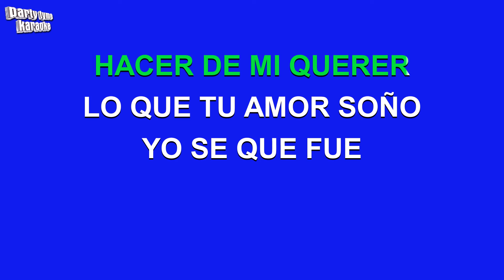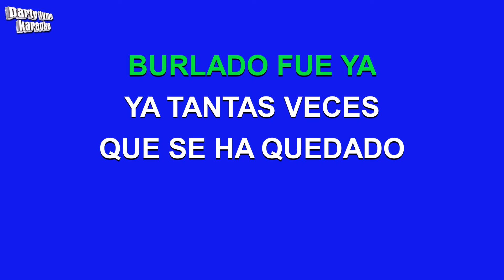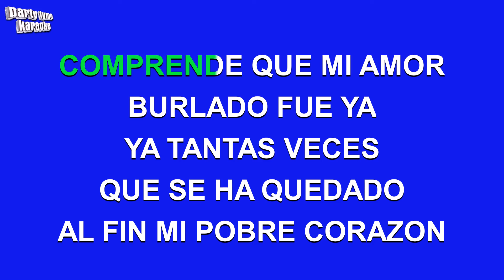Los Panchos & Jose Luis Rodriguez - Poquita Fe (Versión Karaoke)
Versión karaoke de 'Poquita Fe'
hecho popular por Los Panchos & Jose Luis Rodriguez,